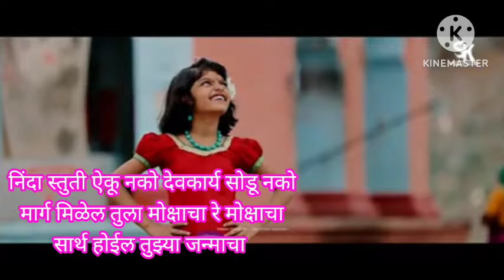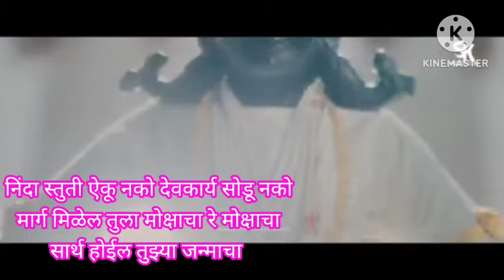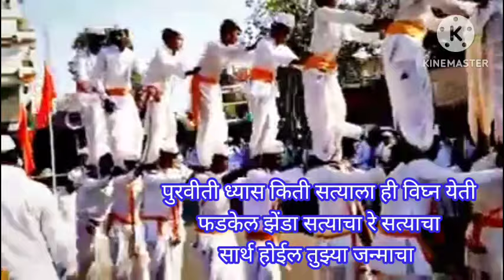आषाढी वारी 2024 विठ्ठलाचे भजन छंद नको सोडू देवाचा रे देवाचा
विठ्ठल रूक्मिणी पांडुरंग हरी विठ्ठल जय हरी विठ्ठल माऊली सावळा विठू राया कानडा @anandigav-shaharvlog